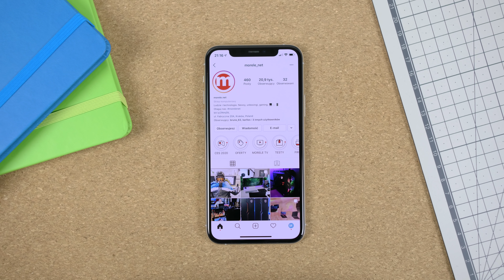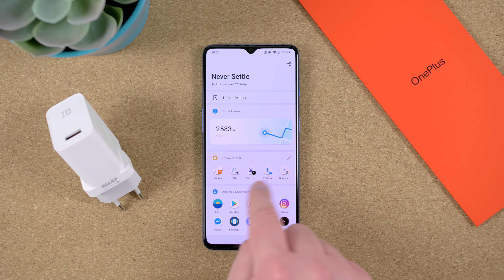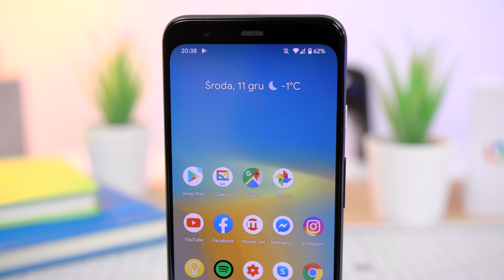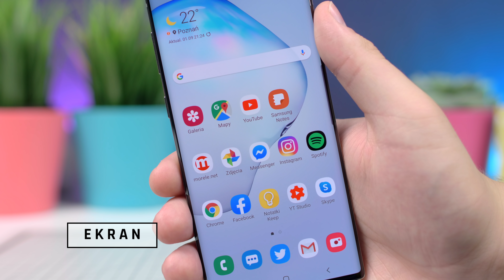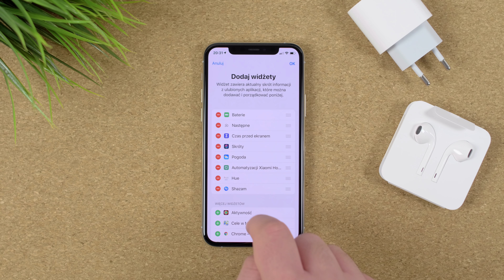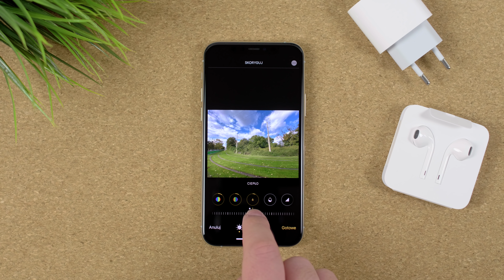IDEALNY smartfon? Szukamy wymarzonych cech i specyfikacji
Przełom roku to zawsze czas pewnych refleksji i podsumowań, dlatego dzisiaj częściowo na podstawie przetestowanych w ubiegłym roku smartfonów przygotowałem dla Was zestaw cech, które powinien mieć idealny dla mnie telefon. W tym materiale odpowiadam także na pytanie, czy idealny smartfon ma kiedykolwiek szanse powstać.